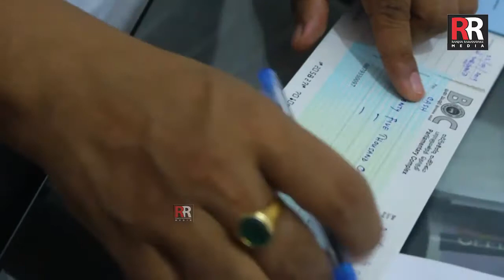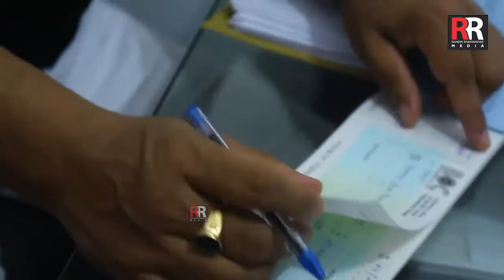අපචාරවලට ලක්වූ අහිංසක පොඩි හාමුදුරුවෝ ගෙදරටම ඇවිල්ලා,සාක්ෂි සහිතව පැමිණිලි කරලා